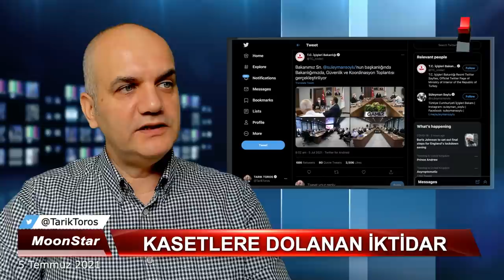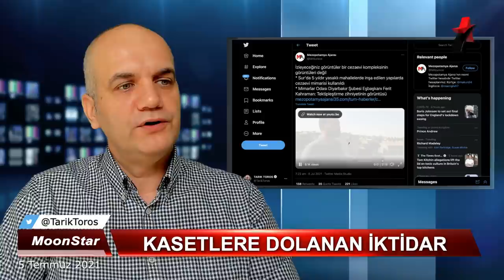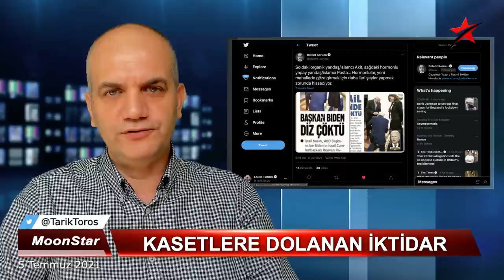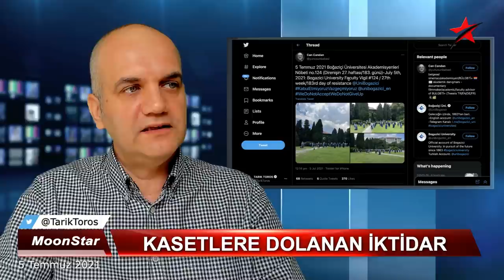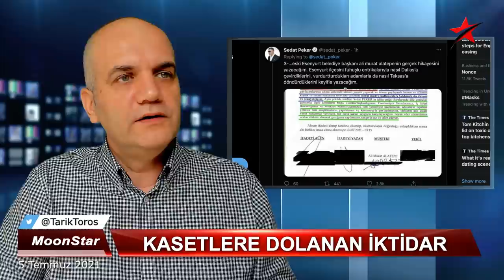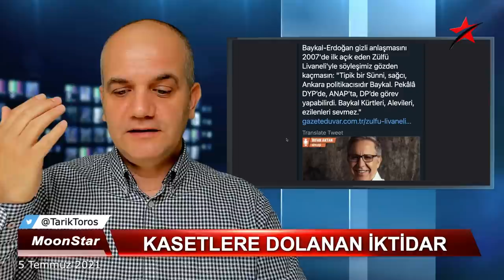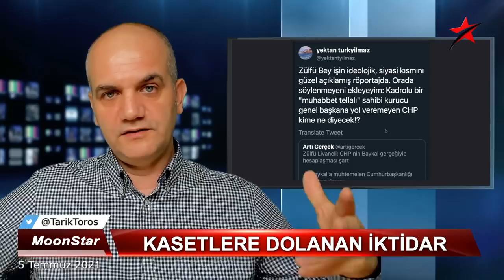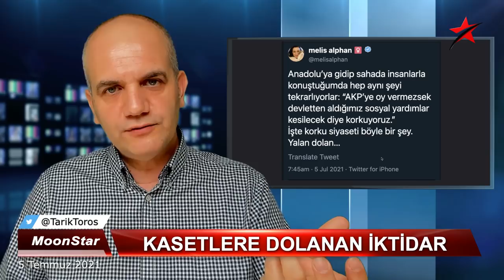Dedikodulara 4 fotoyla cevap..! | Tarık Toros | Manşet | 5 Temmuz 2021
5 Temmuz 2021
Manşet

• Siyasette "muhabbet tellalı" gündemi..
• İktidar kasetlere dolandı
• Filmin filmi çekildi
• "İstifa etti" dedikodularına 4 fotoğrafla cevap verdi
• Yavru saraydan ilk fotolar..
• Erdoğan'ın "Avrupa aşı ücretli" yalanını havuz bile görmedi
• Gergerlioğlu'nun oğlunu da aldılar
• Diz çöktü, çarpıtmasıyla akitleşen basın!